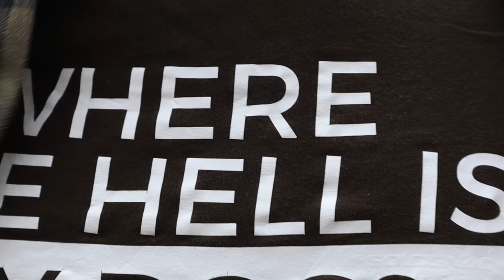2 DAY SOLO BUSHCRAFT OVERNIGHT IN RAINSTORM - Quick Tarp Shelter, Rock Fire Reflector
I went with my belgian malinois Cairo into the mountains again to explore new area. Great place! Had some good food, and did camping in rainstorm followed by ton of thunders. Great experience and great survival training.